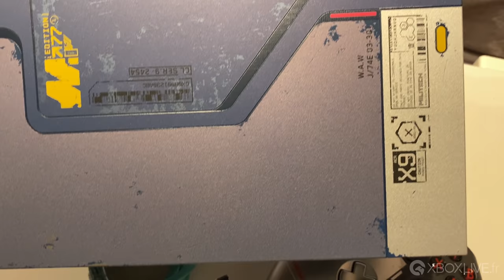UNBOXING Xbox One X Edition Limitée Cyberpunk 2077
Prix à la sortie : 299€

Console Xbox One X (1 To) + Cyberpunk 2077 Édition Limitée I Manette sans fil Xbox - Cyberpunk 2077 Édition Limitée. Découvrez aussi dans cette vidéo le son de la console au démarrage et à l'extinction.